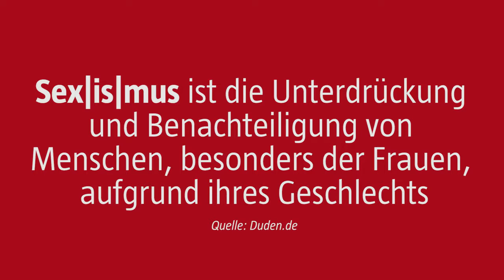Was ist Sexismus?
Jede Frau* ist von Sexismus betroffen, in unserem Video lassen wir eine von ihnen sprechen. Birgit Theilmeier berichtet von Übergriffen in der Disko – und wie sie sich zur Wehr gesetzt hat.
VÖ März 2017